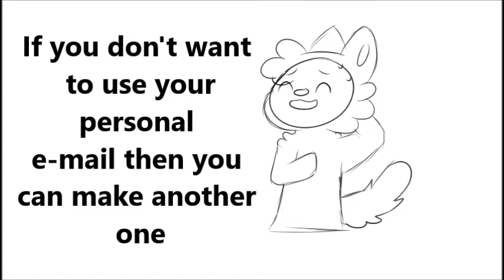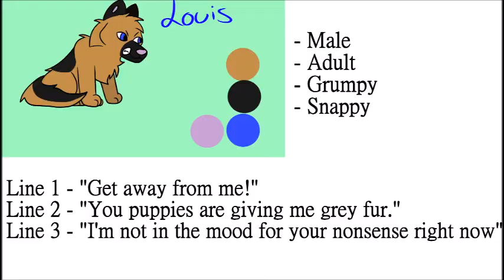Voice Auditions for my OC's Open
DO NOT COMMENT ON THIS VIDEO FOR THE AUDITION.